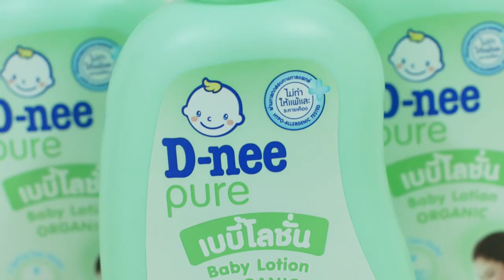รีวิว ดีนี่เบบบี้โลชั่น โลชั่นออร์แกนิคสำหรับเด็กเนื้อบางแต่ผิวชื่นมากกกกกกก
รีวิว ดีนี่ เพียว เบบี้โลชั่น ออร์แกนิค D-nee Pure Baby Lotion Organic โลชั่นที่เหมาะที่สุดสำหรับเด็กเล็กผิวบอบบาง เนื้อโลชั่นบางเบา ซึมซาบไว แต่ปกป้องและให้ความชุ่มชื่นมาจนแม่ต้องขอใช้ด้วย